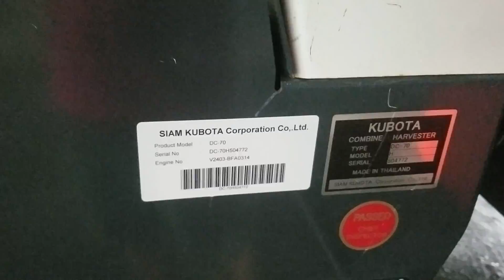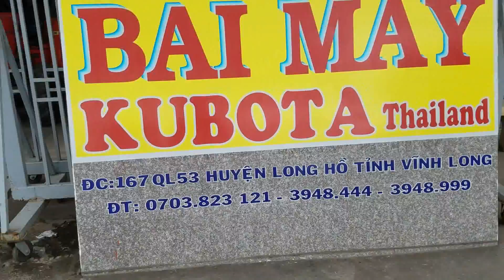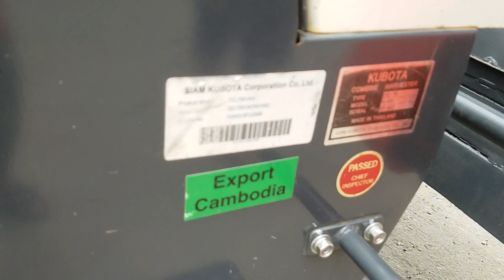T.TIÊN.Giao và bán máy gặt KUBOTA DC70 hàng nhập 95% đi BUÔN TRIẾT LAK, ĐAKLAK-01239000100